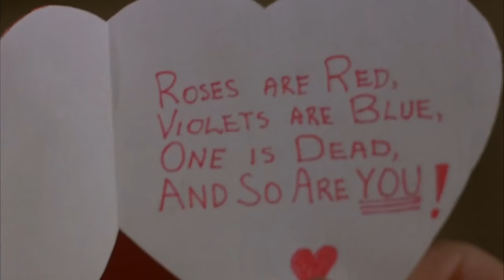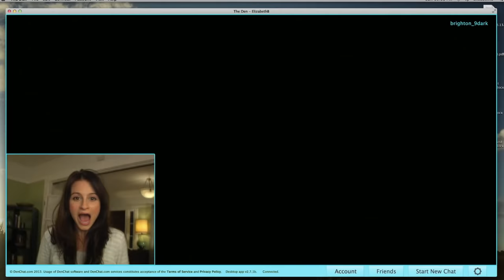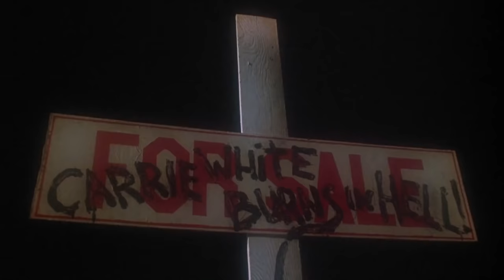Scariest Jump Scares of All time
If You Survive This Night... Nothing Will Scare You Again!